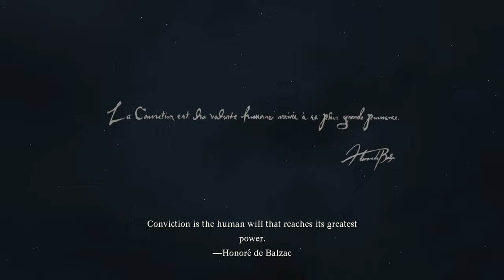Gaoled Awakening | DRAGON'S DOGMA II | Part 1